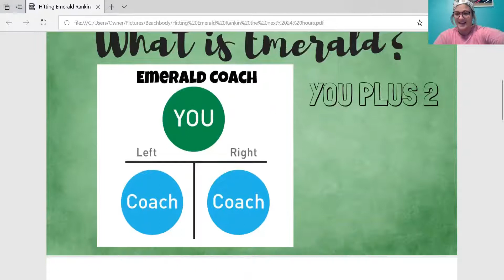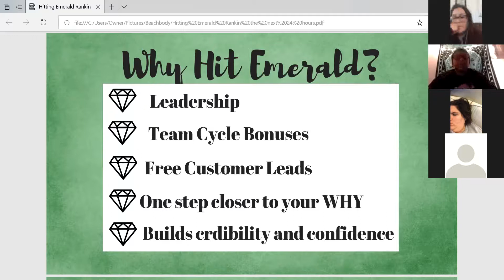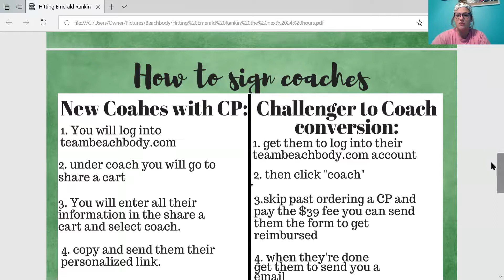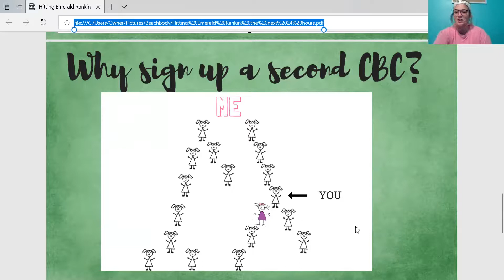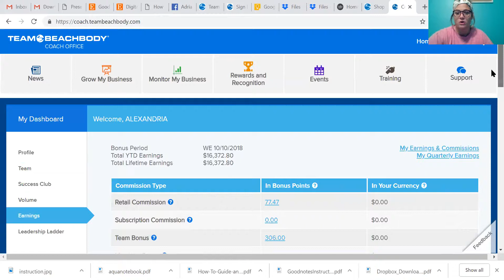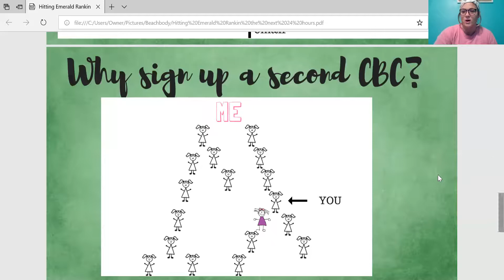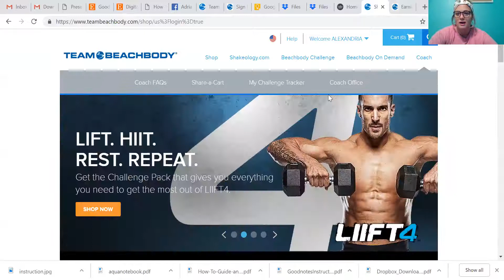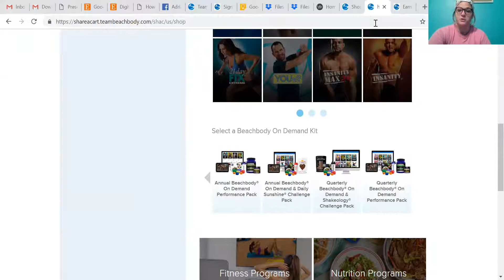Push to Emerald 10/14